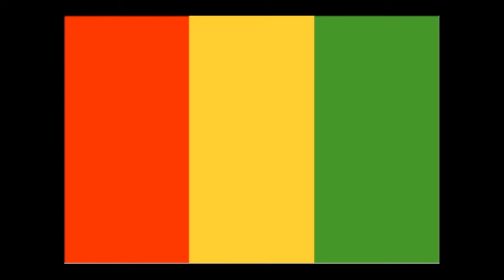Mamaya Guinée Fodé Baro VS Sekouba Bambino DJB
Ambassadeur de la musique guinéenne vs meilleur artiste meloman de la sous region ouest africaine